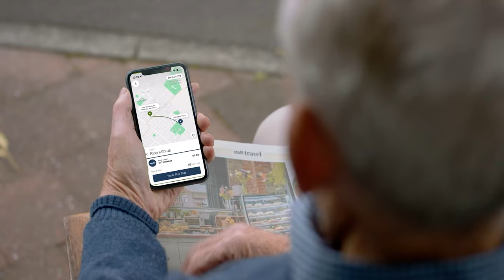Annual Report 2021 - 2022